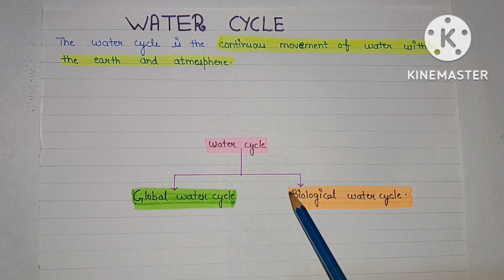water cycle || water cycle and its importance || water cycle process || hydrological cycle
water cycle class 12